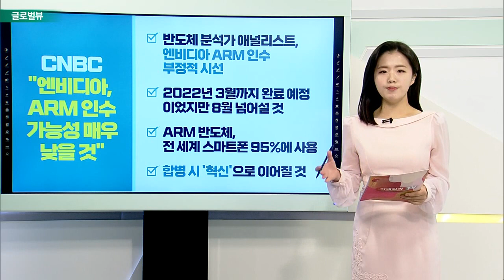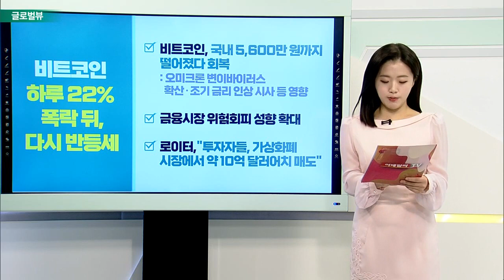中 디디추싱, 결국 '상장폐지' 백기… 미국 떠나 홍콩으로 / CNBC “엔비디아, ARM 인수 가능성 매우 낮을 것”_글로벌 VIEW (20211206)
# 中 디디추싱, 결국 '상장폐지' 백기… 미국 떠나 홍콩으로
- 디디추싱, 中 차량 호출 회사… 올해 IPO 시행
- 현재 주가, 공시가격 절반 수준
- 상장 철회하고 홍콩에서 별도의 상장 준비
- 자진 상장폐지, 中 당국 규제 압박 때문

CNBC “엔비디아, ARM 인수 가능성 매우 낮을 것”
- 반도체 분석가 애널리스트, 엔비디아 ARM 인수 부정적 시선
- 2022년 3월까지 완료 예정이었지만 8월 넘어설 것
- ARM 반도체, 전 세계 스마트폰 95%에 사용
- 합병 시 ‘혁신’으로 이어질 것

웨드부시, 리비안 목표주가 130달러 제시
- 커버리지 시작 위한 25일 금지령 해제
- 웨드부시, 리비안 주가 25% 상승 가능성에 무게
- 전기 픽업트럭 거의 존재하지 않는 상황

비트코인 하루 22% 폭락 뒤, 다시 반등세
- 비트코인, 국내 5,600만 원까지 떨어졌다 회복
- 금융시장 위험회피 성향 확대
- 로이터, “투자자들, 가상화폐 시장에서 약 10억 달러어치 매도”